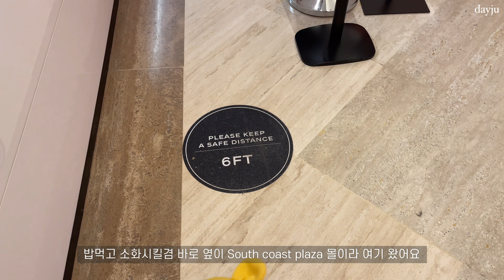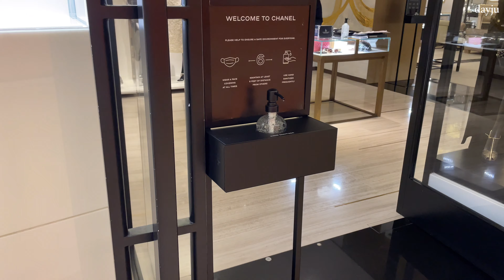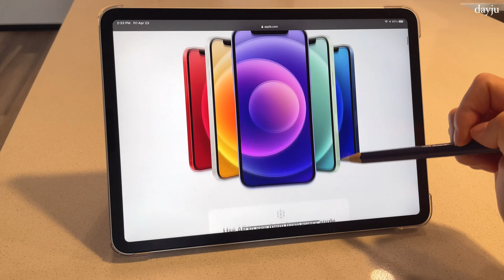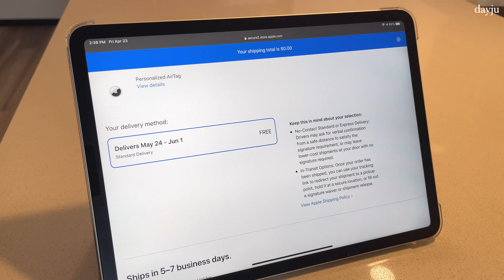(Vlog) 미국일상, 에어태그 오더하기, 샤넬매장, 아기랑 운동하고 바다 다녀오는 캘리포니아 일상, Korean baby vlog, ordering airtag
This channel is to mainly keep records of our son "Maju's" growth so that we can always come back to show him how he grew up. In the mean time there are some content videos that you may be interested in. Feel free to always leave acomment if you have any questions :)